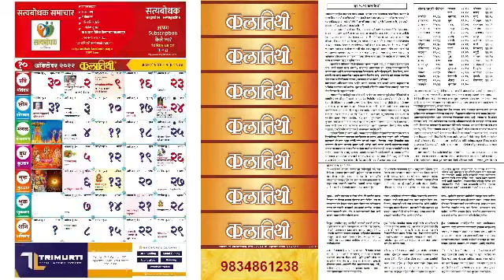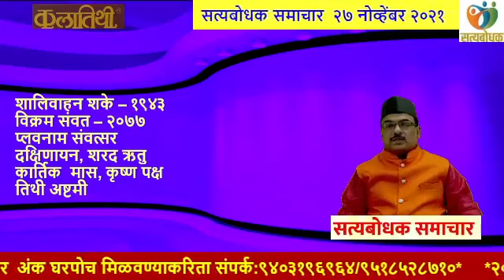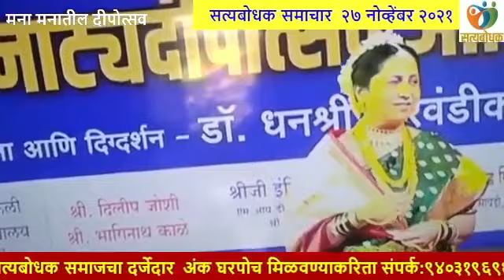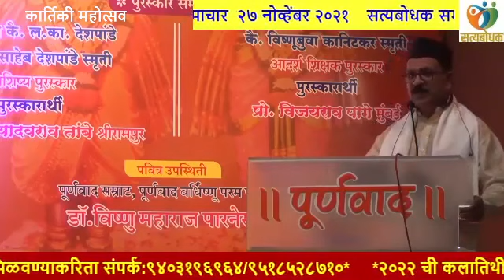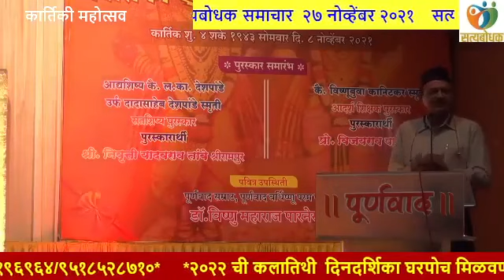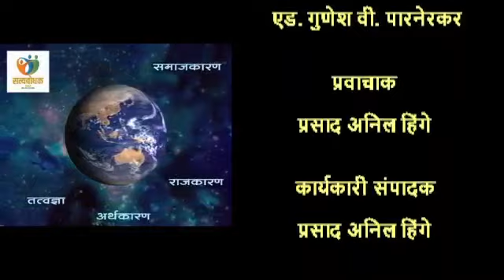SATYABODHAK SAMACHAR || 27 November 2021